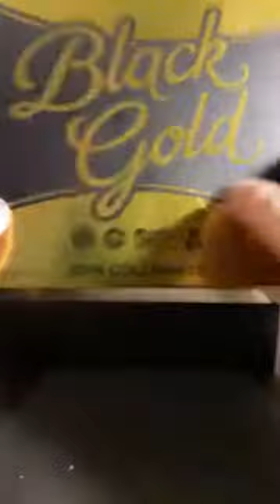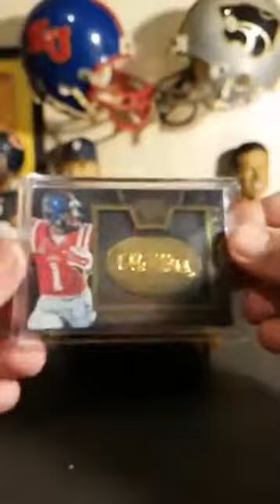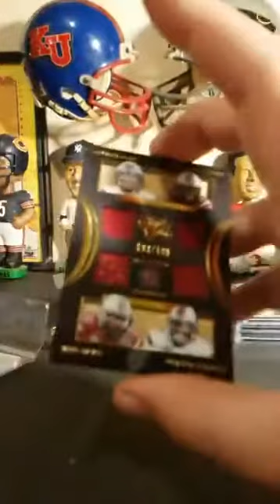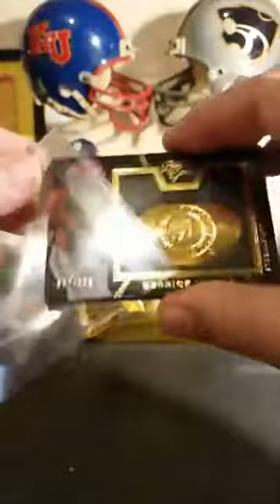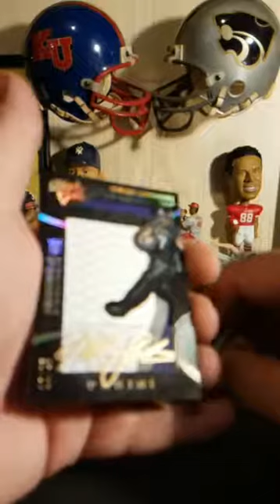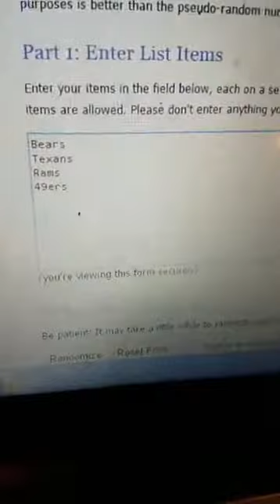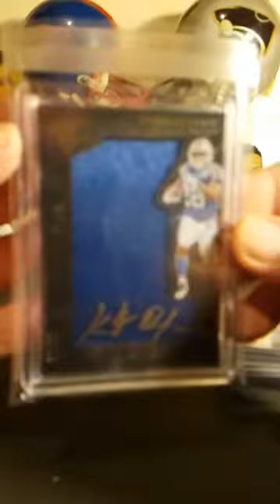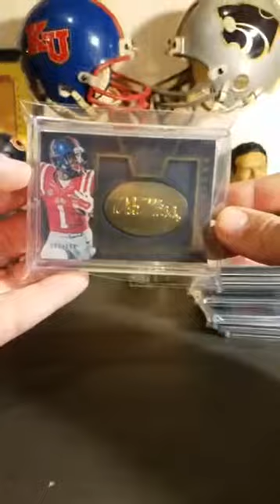Football Box Break #285 - 2016 Panini Black Gold Collegiate Football